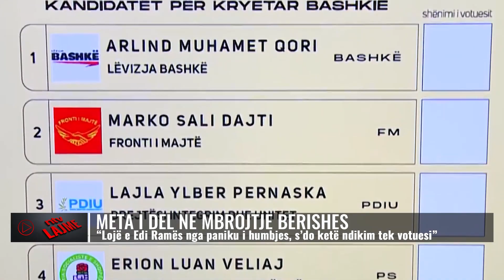Ramës i hyn frika në palcë/ Ironizon Meta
Kreu i Partisë së Lirisë, Ilir Meta ka komentuar vendimin për të mos të vendosur emrin e Sali berishës në fletën e votimit. Meta tha në një deklaratë për mediat se kjo është një lojë e Edi Ramës.
Meta Nderkaq tha se se Rama nuk ka asnje kandidat krah kandidateve te koalicionit me Berishen

𝐀𝐮𝐭𝐨𝐫 : NTV